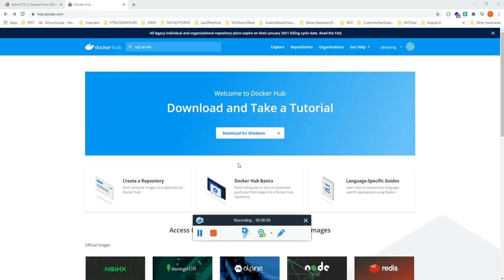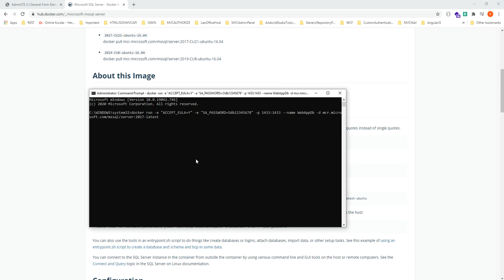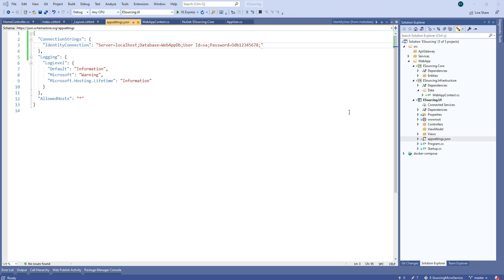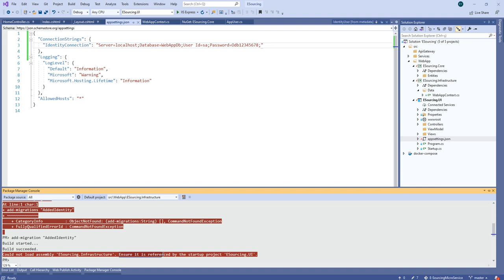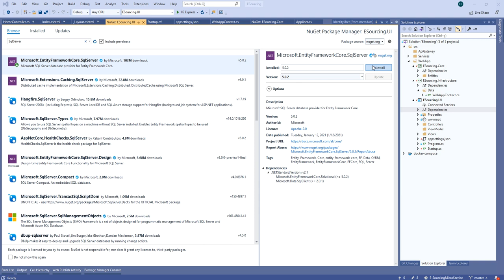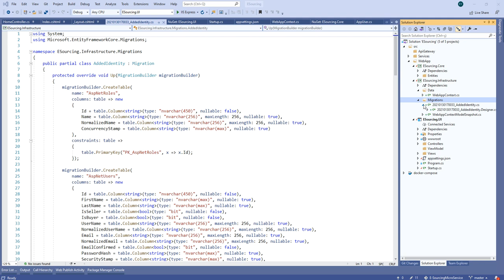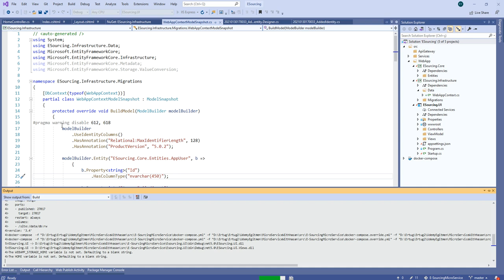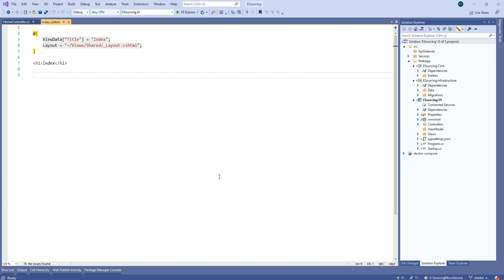.Net Core MicroService Proje deDokcer İle Sql Server Pull İşlemi?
Matematik ve yazılım alanında kendinizi geliştirmek istiyorsanız bu kanal tam size goöe.

Ertuğrul Yılmaz - Yazılım Geliştirme Uzmanı
Hasan Denli - Yazılım Geliştirme Uzmanı
Udemy Platformundaki Eğitimlerimiz: